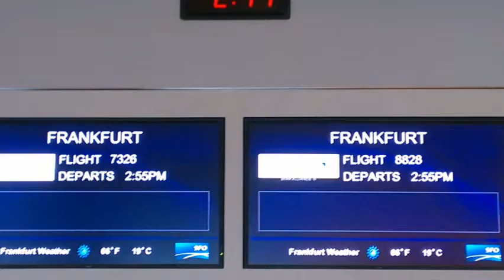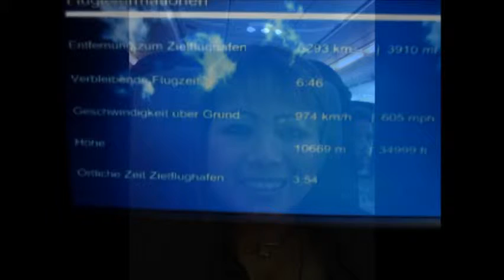My Flight from Frankfurt,Germany to Rome ,Italy.wmv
In this video it will show us the places we passed in Germany up in the air on the way to Rome,Italy.
I took some video of the street from the airport to the downtown of Vatican City.